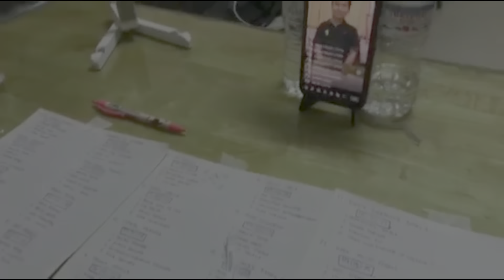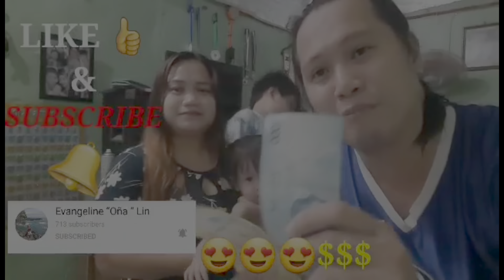Anna Marie Raffle Panalo Bayang Pinas August 2021